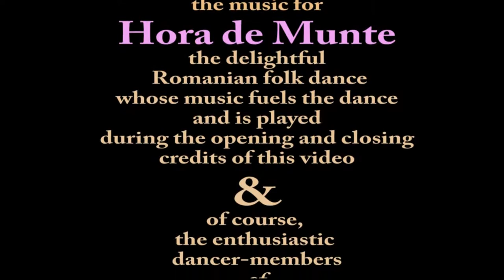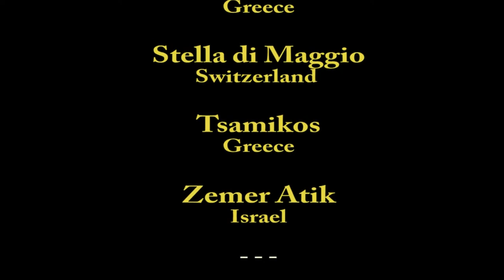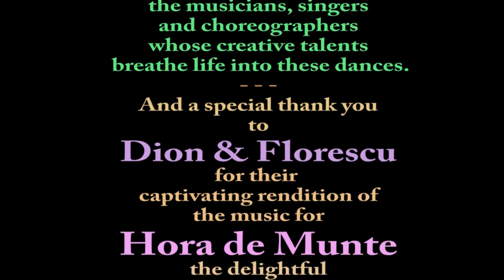Folk Dance Sampler #3 of 10 FDCSCOV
This folk dance sampler video, like the other 9, consists of 14 short dance clips, viewing time for each, around 8½ minutes. It begins and ends with 45 seconds of rolling credits which include acknowledgement of the musicians, composers, choreographers and singers “whose talents breathe life into these dances.”